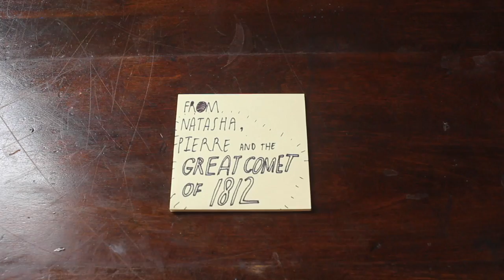prologue (cometcovercontest)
i love this show (natasha pierre and the great comet of 1812 nominated for like a billion tonys this year). like a lot. and this is my weird uke cover of the opening song for the contest to win tickets to see it in new york. thought id jus throw my hat in the ring bc why the heck not

i wanted to make this video a lot more impressive with harmonies and cool shots and stuff but i procrastinated a LOT then i got a cold and i was like well i won't be able to live with myself if i dont at least try.. so this happened.

ALSO im sorry i didnt stick with the vid a day thing. it became something i didnt really feel like challenged me creatively and it was just like something i had to do, ya know? also ACT and finals and stuff.

twit - snailtrailmix
sc - clairelizhop